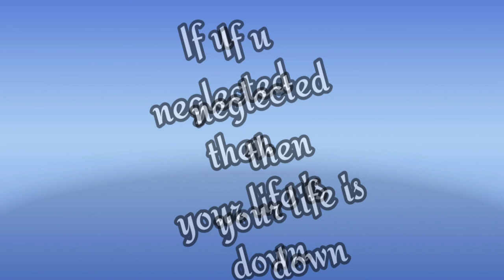Covid-19 ( Coronavirus ) Latest Full Video | Krish Media.Co